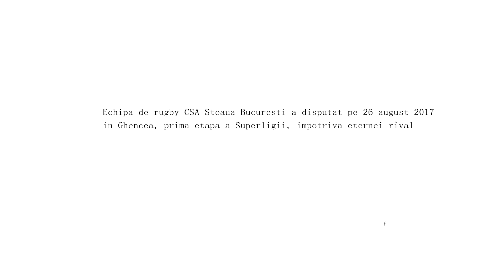Atmosfera la rugby, CSA Steaua Bucuresti - CS Dinamo, 28 august 2017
Echipa de rugby CSA Steaua București s-a impus în fața eternei rivale Dinamo, într-un meci contând pentru prima etapă a Superligii, cu scorul de 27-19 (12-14). Formația roș-albastră a avut un raport al eseurilor de 4-3, acumulând, astfel, și bonusul ofensiv.

Partida a început în nota de dominare a steliștilor, care au culcat balonul în terenul advers de țintă, prin Florin Ioniță și Eseria Vueti. Prima încercare a fost transformată de Vlaicu.

Pe fondul unor neatenții, aproape de pauză, oaspeții au marcat două eseuri prin mijlocașul la grămadă Tudorel Bratu, tot el fiind și transformerul. Astfel, Dinamo a intrat în avantaj la cabine, la o distanță de două puncte.

Steliștii au jucat însă bine în partea secundă, contestând cu succes marginile adverse, iar dominarea în jocul deschis a creat posibilitățile de eseu fructificate de Boldor și de Sosefo Sakalia. A mai punctat și Vlaicu, o transformare și o lovitură de pedeapsă, astfel că Steaua s-a desprins decisiv.

Pe final, unele mici emoții am avut la dubla inferioritate numerică, după cartonașele galbene încasate de Neagu și Dumitru. Dinamo a redus din handicap prin eseul lui Melinte, dar acesta nu a fost transformat, astfel că în Ghencea a venit și bonificația.

Garnitura utilizată de antrenorul debutant, Dănuț Dumbravă, a fost alcătuită din următorii jucători: 15. Sabin Strătilă, 11. Ionuț Dumitru, 13. Florin Vlaicu, 12. Florin Ioniță, 14. Robert Neagu, 10. Tudor Boldor, 9. Grigoraș Diaconescu, 1. Nicolae Nere, 2. Sosefo Sakalia, 3. Vlad Bădălicescu, 4. Alexandru Grigore, 5. Bogdan Doroftei, 6. Moyake Kuselo, 7. Viorel Lucaci, 8. Eseria Vueti.

Rezerve: 16. Cristi Pană, 17. Andrei Florescu, 18. Mikheil Archuashvili, 19. Damian Strătilă, 20. Florin Surugiu, 21. Dennis Perju, 22. Robert Dascălu, 23. Alex Gordaș.

Omul meciului a fost declarat Sosefo Sakalia.

În etapa următoare, rugbyștii steliști vor efectua o deplasare la Iași, pentru meciul contra echipei locale, în etapa secundă a Superligii.